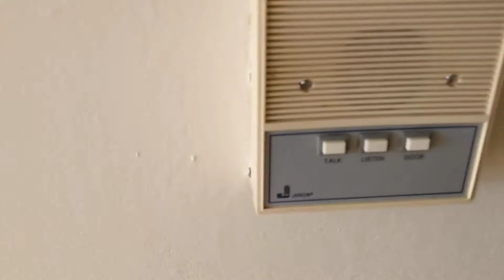540 w Wellington #310